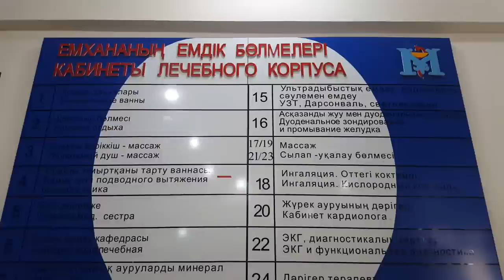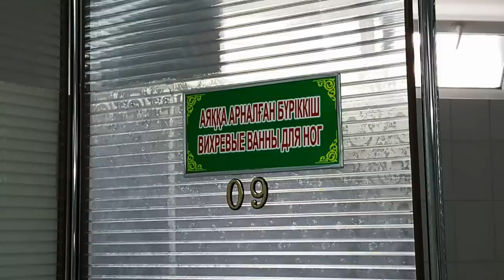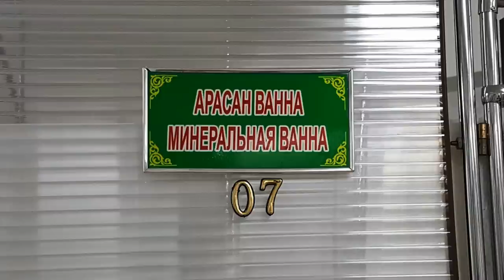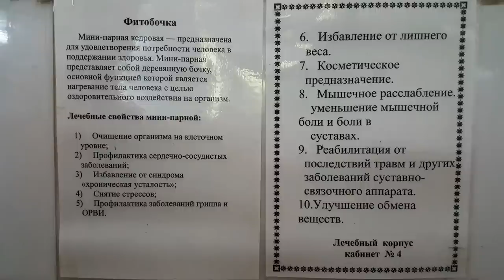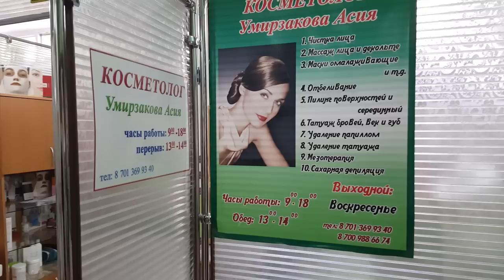Санаторий Манкент. Лечение и SPA. - 1 Minute Story NS